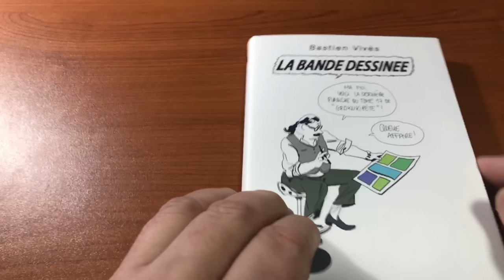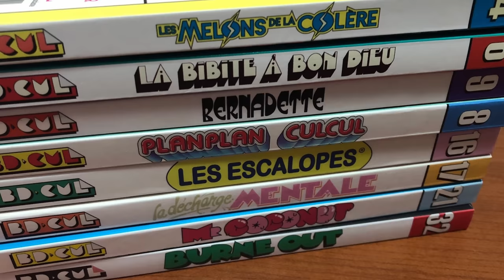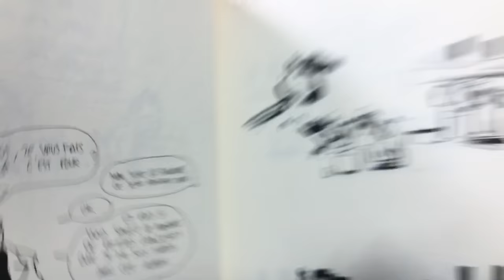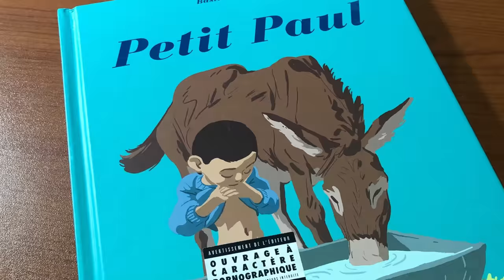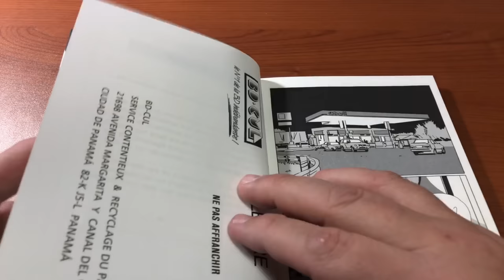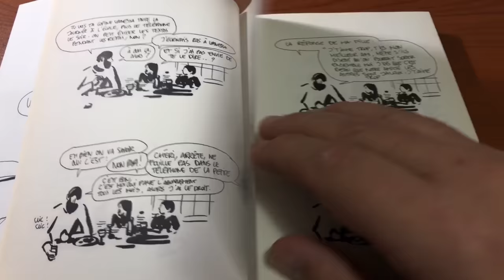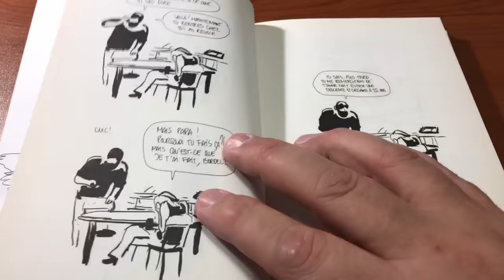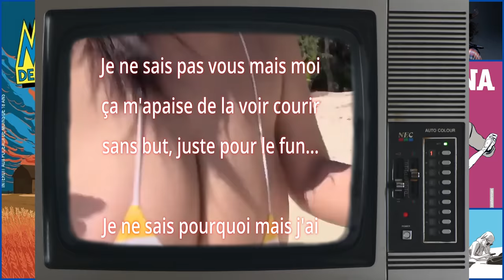#361 - L'affaire Bastien Vives décryptée (par l'un de ses lecteurs)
L'affaire Bastien Vives décryptée (par l'un de ses lecteurs).

Pourquoi trois BD, les Melons de la Colère, Petit Paul et la Décharge Mentale, déclenchent-elles un tel tsunami médiatique alors que le plus vieux de ces ouvrages est sorti en 2011 ?